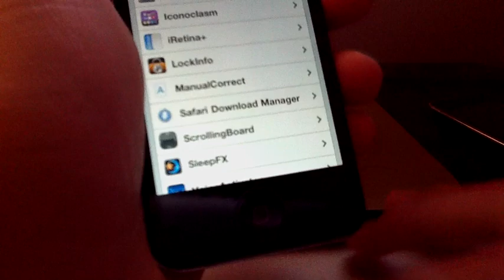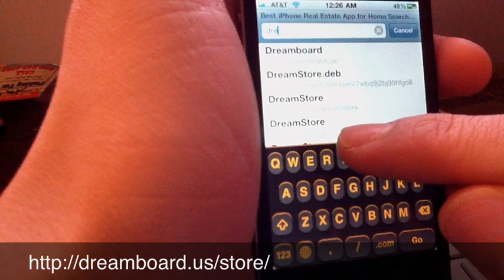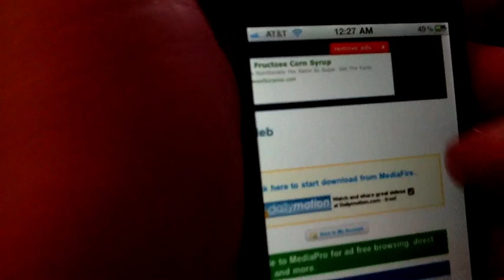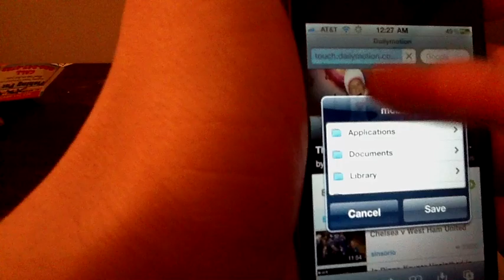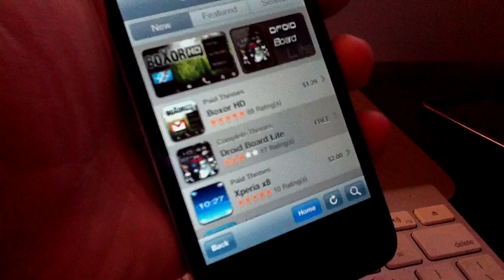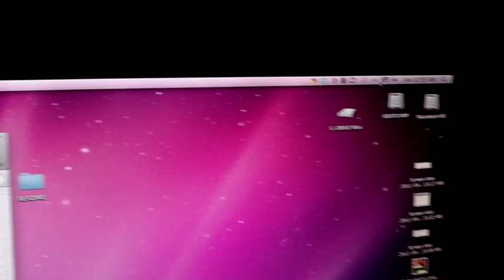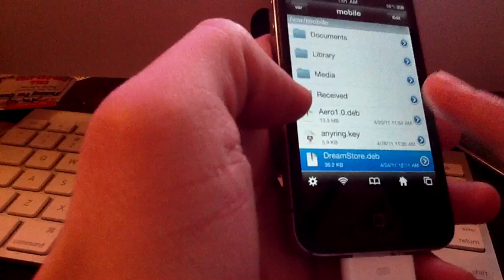How To Get Dreamstore App, Dreamboard Theming Store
This application is no longer working, there is another dreamboard theme store called 'The Theme Outlet', please go to my channel to show you how to get it.